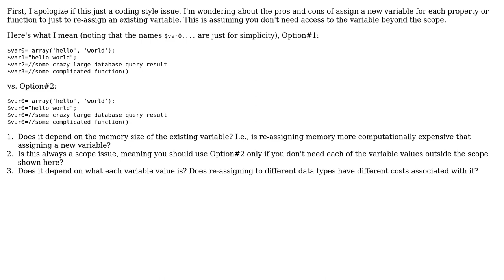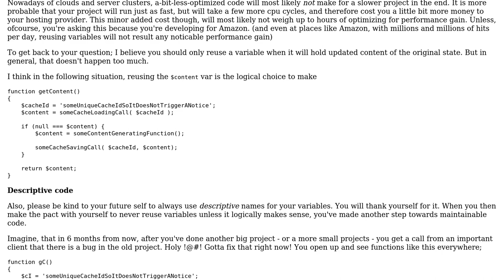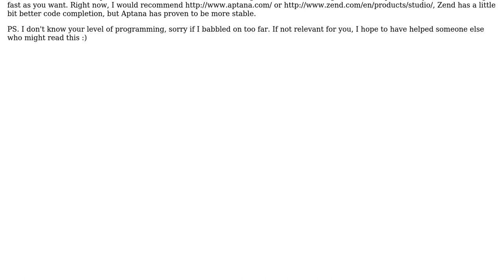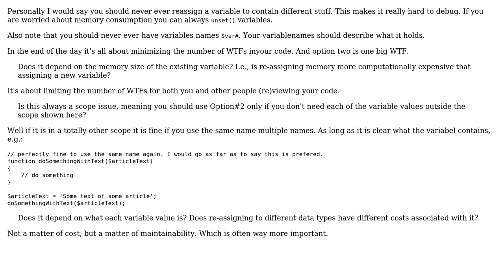Pros and cons of assigning new variables vs. re-using exisiting ones (3 Solutions!!)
Pros and cons of assigning new variables vs. re-using exisiting ones

With thanks & praise to God, and with thanks to the many people who have made this project possible! | Content (except music & images) licensed under CC BY-SA | Music | Images & others | With thanks to user user229044 user tim peterson user PeeHaa user Maurice and the Stack Exchange Network Trademarks are property of their respective owners. You are responsible for your own actions.